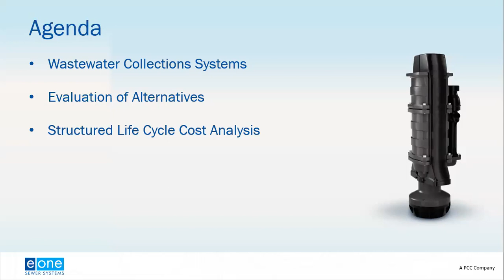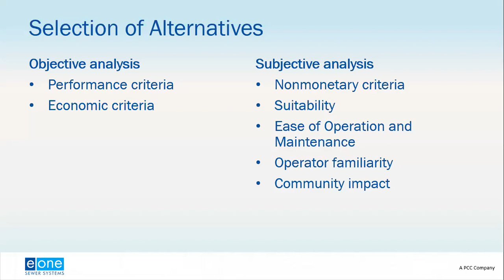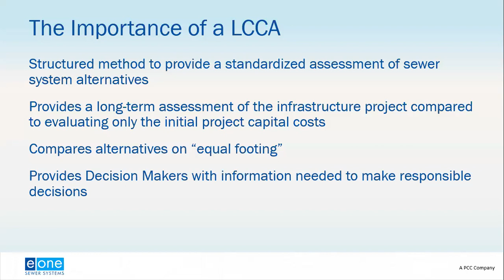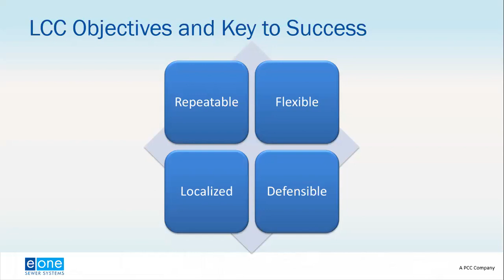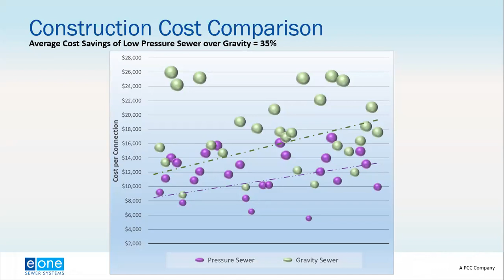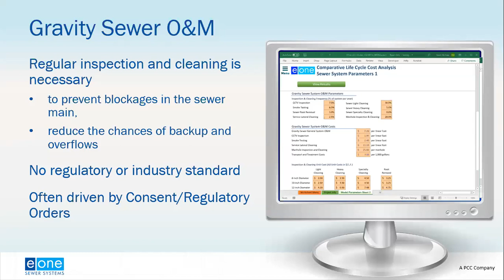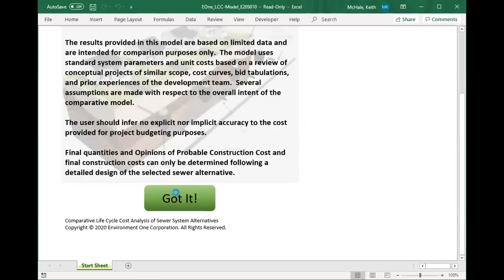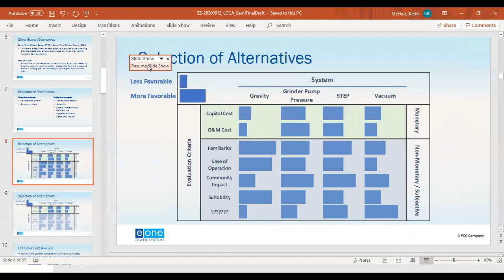Life Cycle Cost Assessments of Pressure Sewer Systems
When evaluating wastewater collections system options, the true cost of long-term ownership has often been improperly considered. This webinar provides a holistic overview of life cycle cost analysis and the cost comparisons of pressure sewer systems to other central sewer technologies, including conventional gravity systems.

We will review cost and operational parameters of a project’s needs. Capturing all operational activities and basing costs on actual or historic data ensures a more complete assessment and facilitates the selection of the wastewater collection system with the most favorable life cycle costs.

This webinar was originally broadcast May 12, 2020.